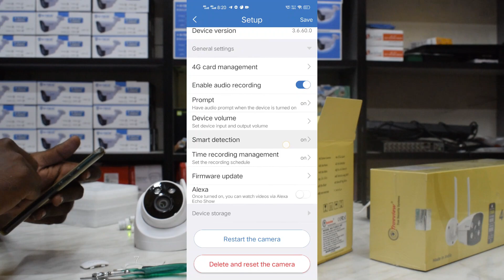ONLINE-னை விட விலை கம்மியா😱😱😱😱😱👉🏻👉🏻TRUEVIEW 4G DOME CAMERA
Shop name: Secure India solution

Address: 403a 7th street gandhipuram coimbatore 641012,opposite to sangeetha enterprices,behind gokulam tower 100 feet hdfc bank

Shop feedback: Secure India solution would love your feedback. Post a review to our profile.

Coimbatore cheapest cctv
CAMERA FEATURES:
* INDOOR CAM
* WIFI CAMERA
* NIGHT B/W VIEW
* 256GB ON ALLOWED SD CARD
* USB CABLE ADAPTER
* MOTION DETECTION
* HUMAN TRACKING
glass camera,
pen camera,
powerbank camera,
wall camera
button camera
key ring camera,
magnet camera,
sim device,
gprs device,
car gprs
charger adapter camera,
adapter camera,
night vision camera,
wifi camera,
voice camera,
audio video camera,
hook camera
hang camera,
digital camera,
glass camera,
google camera,
spy camera,
strip camera,
all camera,
Cheapest CCTV Camera
Spy camera,
projector,
camera wholesale market,
GPRS device,
wifi camera,
camera market,
camera,
gopro camera,
Cctv
cctv Shop,
cctv wholsaler,
CCTV Market,
cameraWholesale market,
Wholesale market,
cctv Wholesale Market,
ctv Accessories,
CCTV Accessories market,
best laptop market,
second hand laptop market,
market,